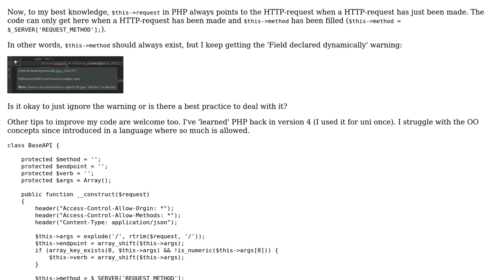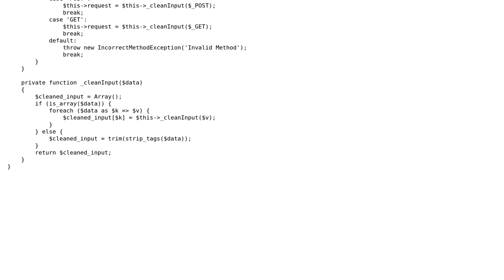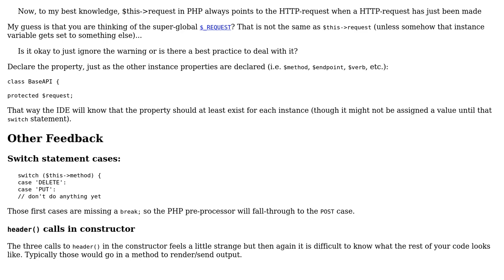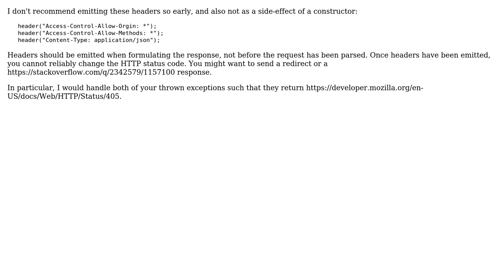Code Review: Request dispatcher for PHP JSON web service (2 Solutions!!)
Code Review: Request dispatcher for PHP JSON web service

With thanks & praise to God, and with thanks to the many people who have made this project possible! | Content (except music & images) licensed under CC BY-SA | Music | Images & others | With thanks to user SAM OnELA user Belle user 200_success and the Stack Exchange Network Trademarks are property of their respective owners. You are responsible for your own actions.